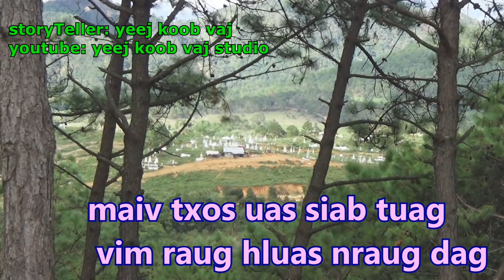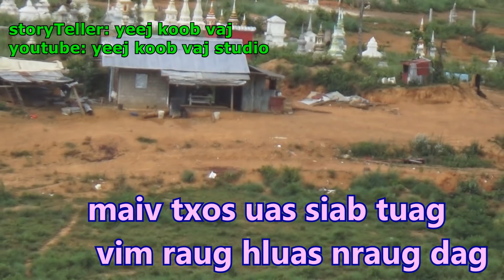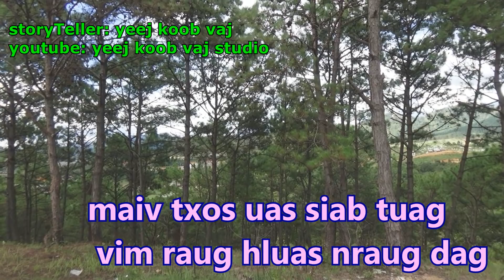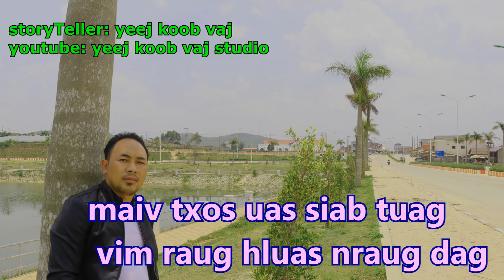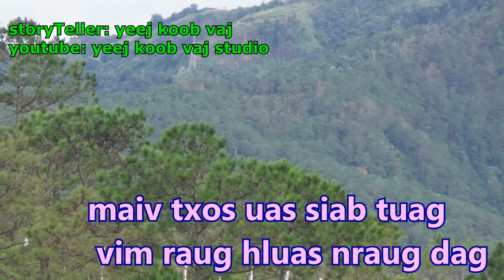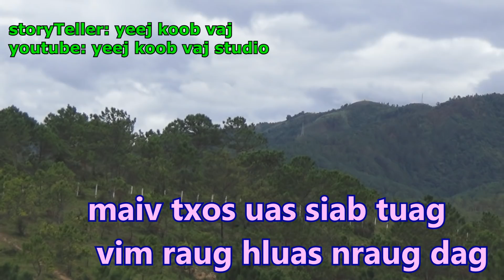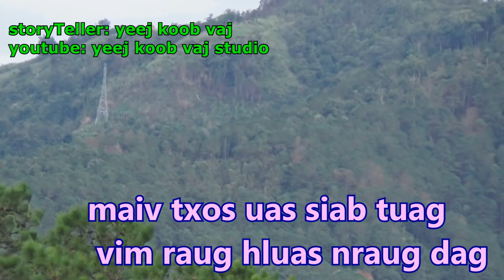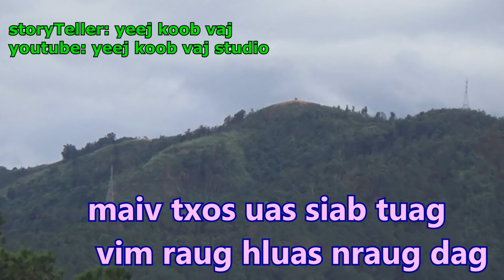maiv txos uas siab tuag vim raug hluas nraug dag 6 / 4 / 2019